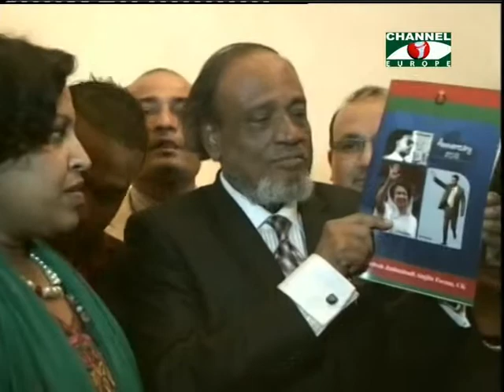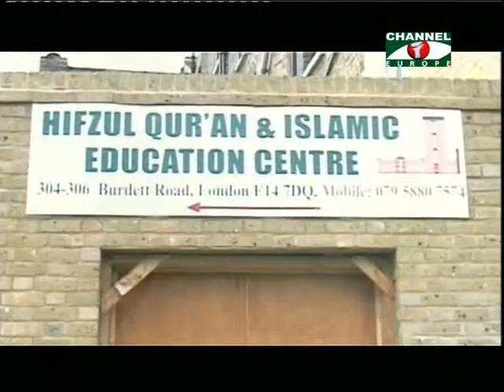Amader Khobor - 160913 - 1B